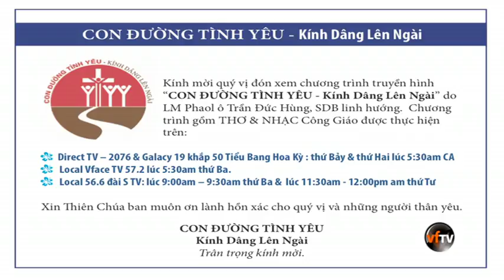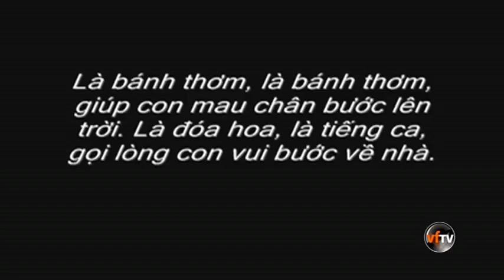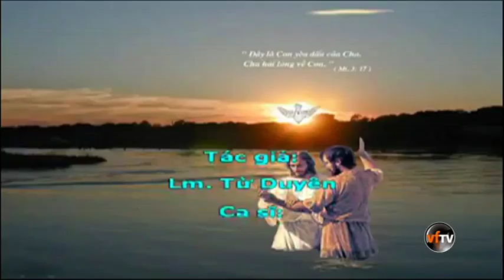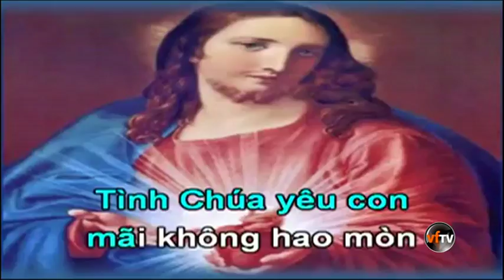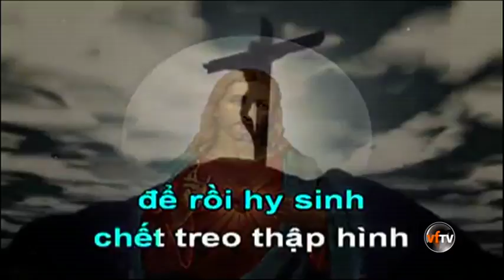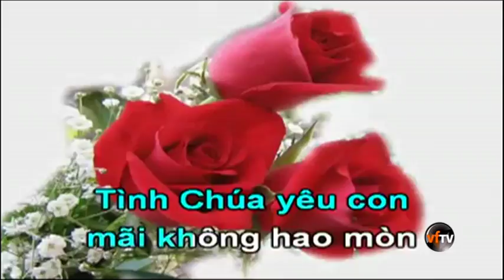Show 59 Tiệc Thánh